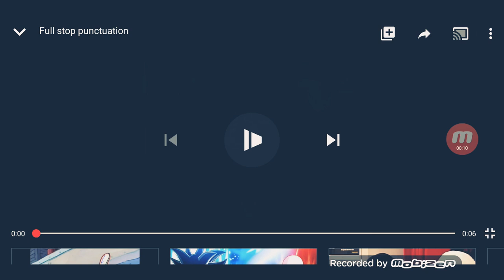I Poop On Jonathan Amaya's Bed (Sequel)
AKA:I Kill Alvin Hung Fanbase Sucks VGCP SFTB IGUA Is Back
The Shooters Are:Me,
WMHSRebelDude5000,
Coesphine,
YankieDude5000,
YankieDudeComedian1995,
And Sarah West!
Note:I love SpongeBob SquarePants!